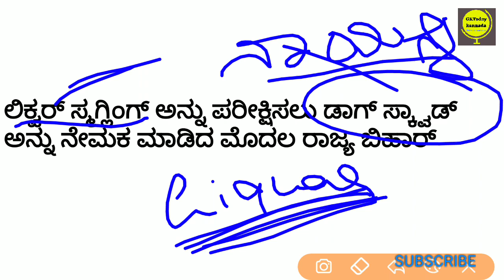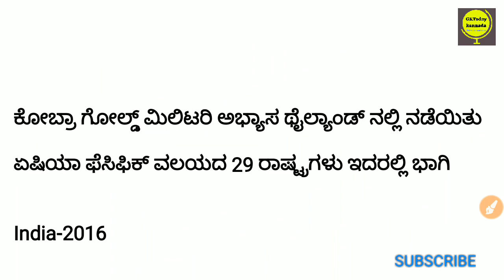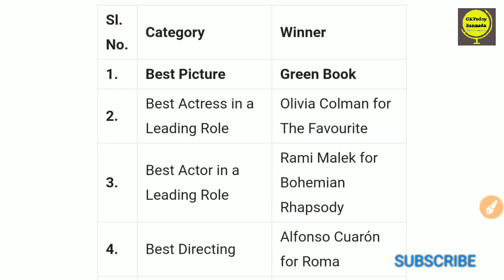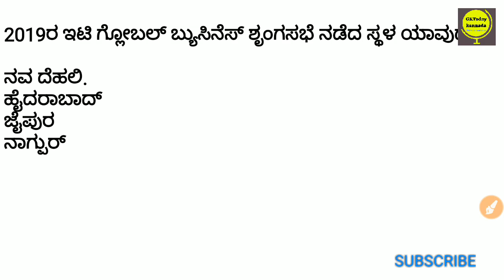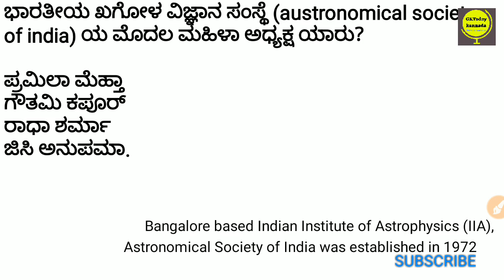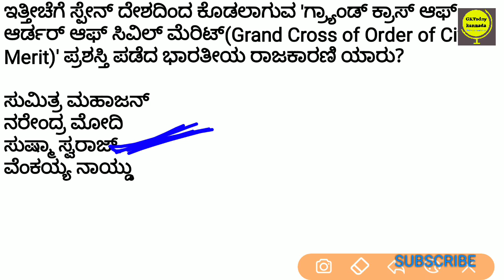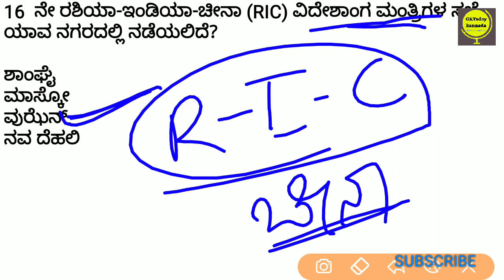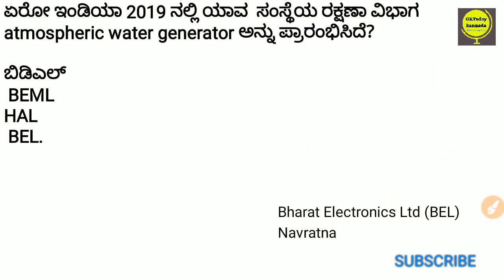February 22-25 current affairs in kannada 2019 for fda sda